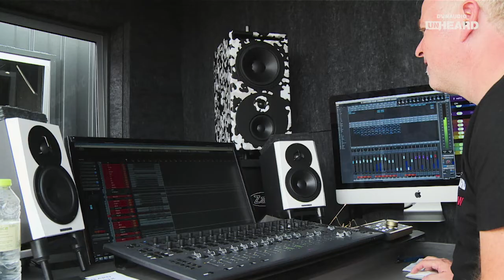L T Valentin - I Oprørt Hav (Live Session Smuk Fest 18)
Indspillet af Dynaudio Unheard

Musik og tekst af L. T. Valentin